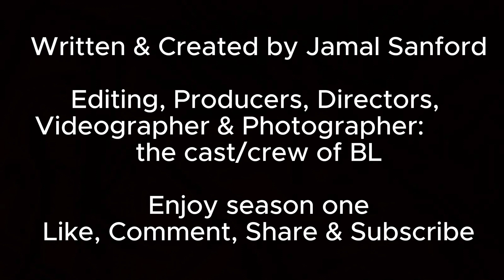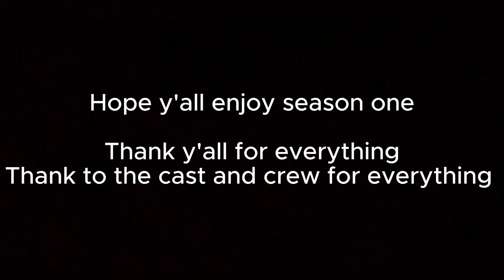Brotherly Love Season One (Full Movie)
Brotherly Love Season One Episodes consist of Meet The Bros, Parallel Universal, Brother Switch and Boys Gonna Be Boys. Starring Jamal Sanford as Michael, Johnathan Butts Jr. as Alex, Justin Ford as Jason, Trevon "Trey' Pelt as Ty and Tyson Pelt as Jake. Kaylin Butts as Emily, the boys cousin as recurring character. Videographer and Photographer: the cast and crew of BL. Written and Created by Jamal Sanford. Enjoy season one.